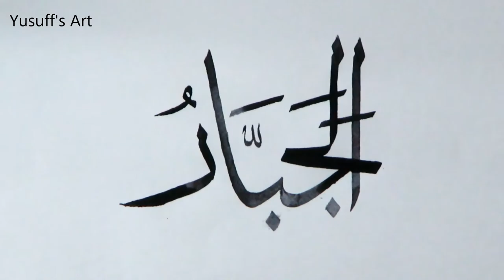99 Names Of Allah | Al Jabbar Arabic Calligraphy | Yusuff's Art